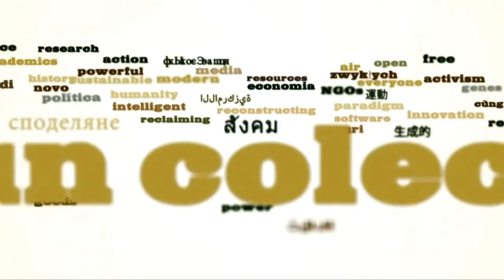MMF 2012: les biens communs selon Mark Demers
Entrevue réalisée lors de la première édition du Mini Maker Faire à Montréal (août 2012).
Le MMF est un évènement qui réunit les bidouilleurs ou "maker" d'ici pour partager les pratiques du "faites-le-vous-mêmes".

Une production de Communautique
Caméra : Émiliano Bazan
Entrevue : Stéphanie Lessard-Bérubé
Montage : Stéphanie Lessard-Bérubé